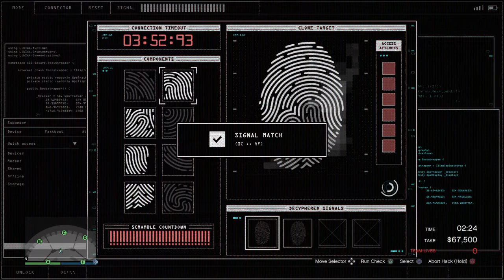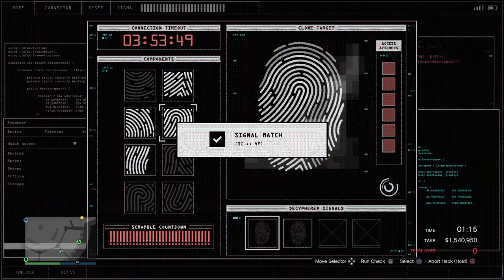Diamond Casino Heist 50/50 Artwork on Silent and Sneaky